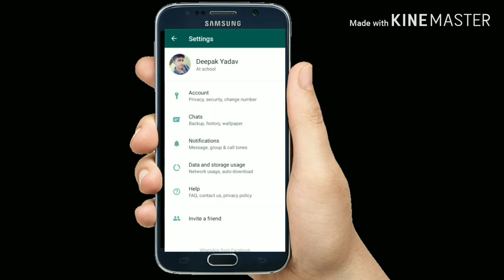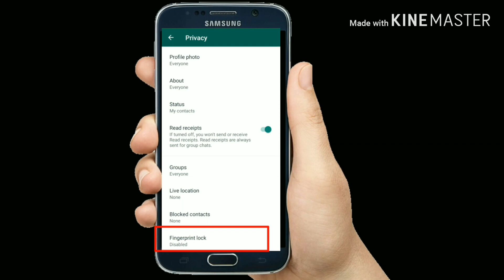Whatsapp new features 2020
Hello dosto aap logo ka hamare chanal  R.K Yadav mai swagat hai

is video mai aap ko ham whatsapp ke new features ke bare mai bataya hai agar aap ko whatsapp ke is features ke bare mai janana chahte ho to ye video pura dekho is video mai aap ko step by step bataya hu ek dam saral tarike se

whatsaapp fingerprint ke bare mai bataya hai

whatsapp mai fingerprint kaise lagaye

whatsapp ka naya features
whatsapp ka naya update
whatsapp ka fingerprin features
r.k yadav